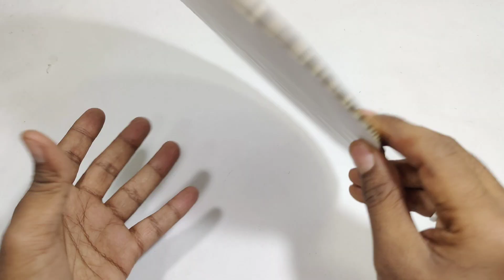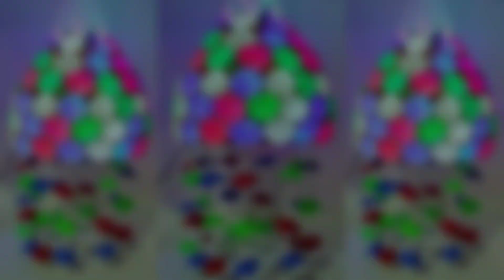कंडील बनाने का आसान तरीका/DIY DIWALI KANDIL/AKASH KANDIL LAMP IDEAS/SKY LANTERN/CHRISTMAS CRAFT IDEA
कंडील बनाने का आसान तरीका/DIY DIWALI KANDIL/AKASH KANDIL LAMP MAKING IDEAS/SKY LANTERN CRAFT